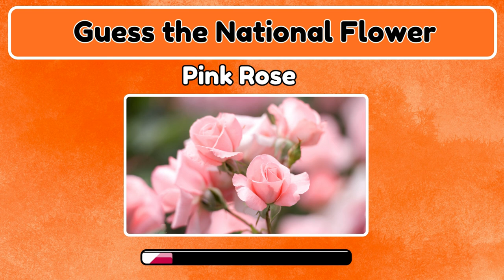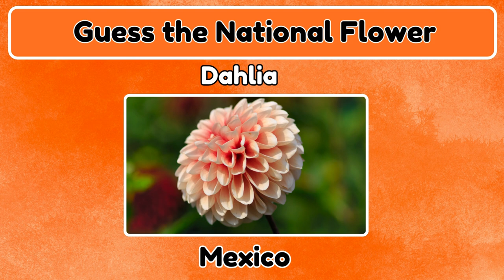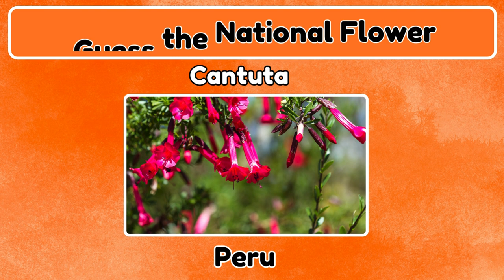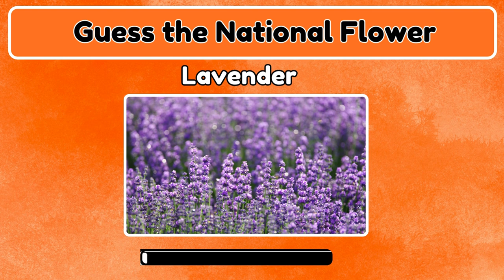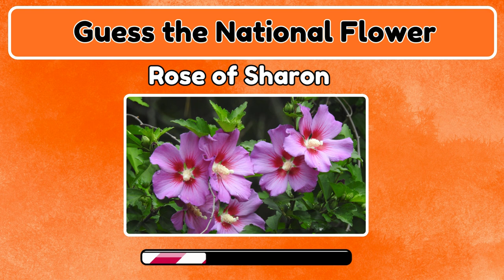National Flower of the Countries || National flower Quiz || Quiz Videos || Rawal Quiz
Dive into the colorful world of flora with us as we reveal the National Flowers of various countries! From Japan's graceful Sakura to India's revered Lotus, each country proudly displays a unique floral emblem that reflects its cultural heritage and natural beauty.

Join our botanical journey and explore the diverse array of national symbols blooming across the globe. 🌺🌍